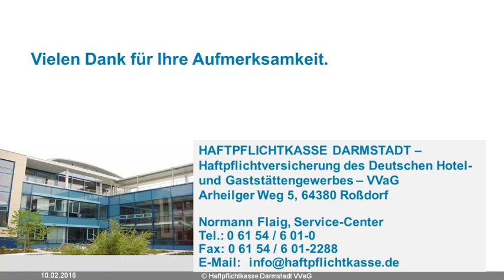Besitzstandsgarantie in der Privathaftpflichtversicherung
Was bedeutet die Besitzstandsgarantie in der Hausratversicherung? Weitere Informationen zur Besitzstandgarantie in der Privathaftpflichtversicherung finden Sie

Die Haftpflichtkasse steht seit über 120 Jahren für Stabilität, Service und innovative Produkte.
Heute versichern wir rund 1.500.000 zufriedene Privat- und Geschäftskunden in ganz Deutschland.